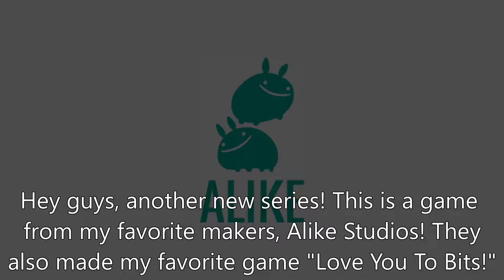Bring You Home: Gameplay Walkthrough - Part 1 (Levels 1-9)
A brand new game showed up at the Play Store that I have been waiting for over a year! I bought it with my own money and I want to show it to you guys my favorite game yet! Enjoy the video and your Fourth of July! Also uploads are every Monday, Wednesday, & Saturday!